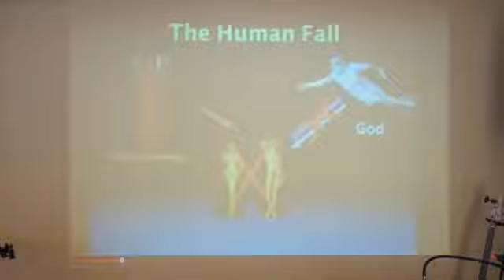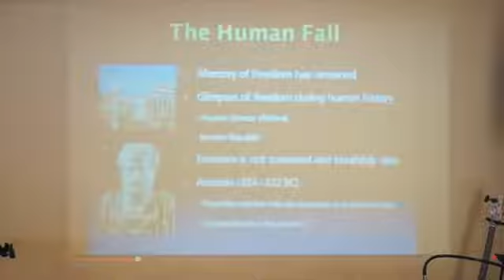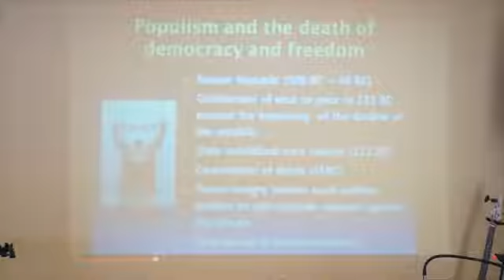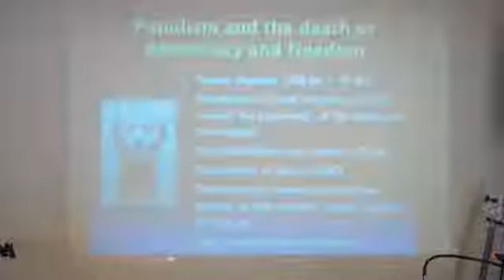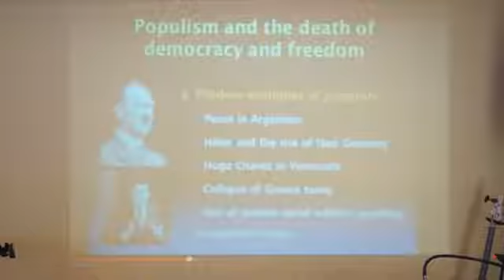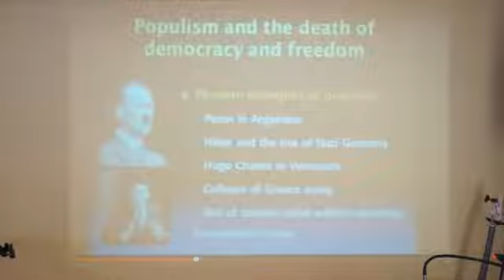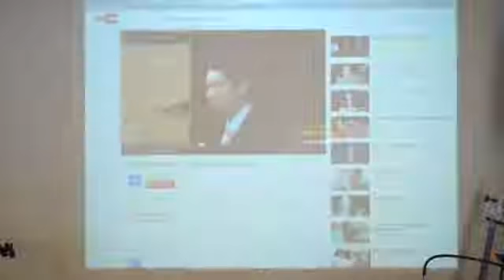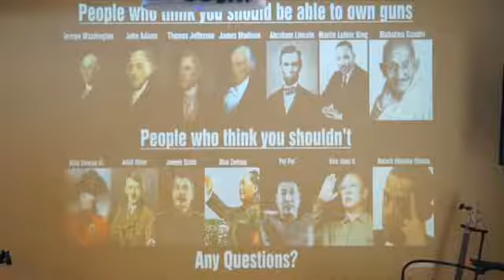14 02 23 service